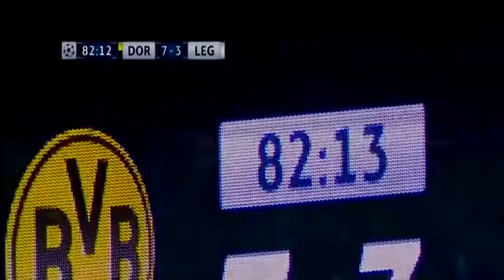Боруссия 8-4 Легия Обзор матча Лиги Чемпионов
Самый результативный матч в истории лиги чемпионов.